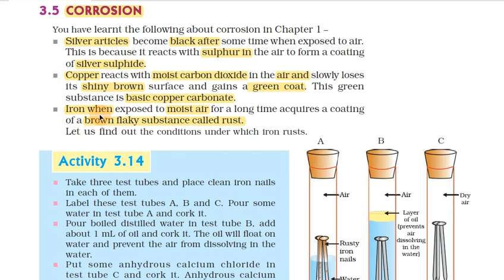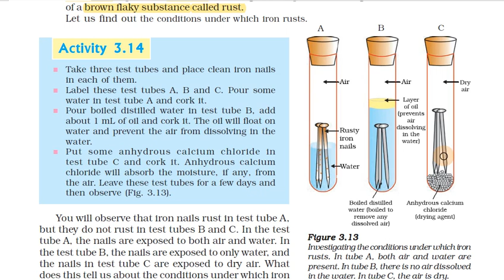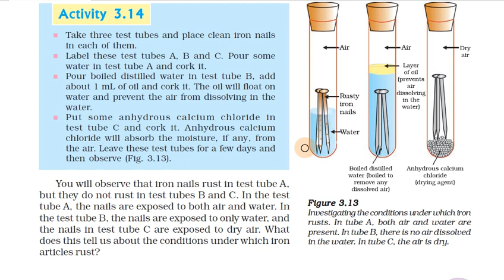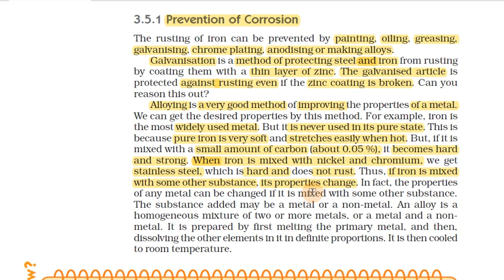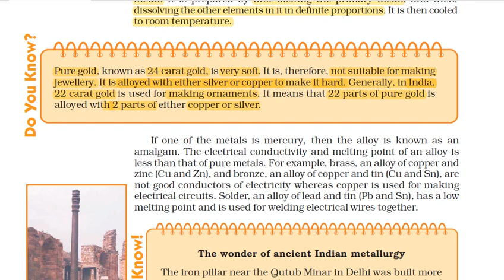Metals and Non-metals in Tamil | Part 14 | Class 10 Science Chapter 3 (Chemistry) in Tamil, CBSE